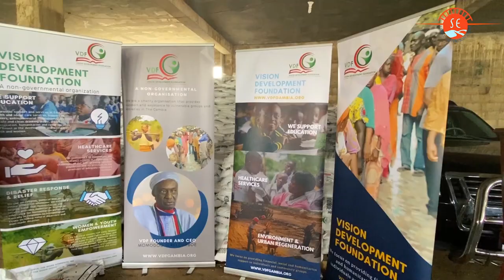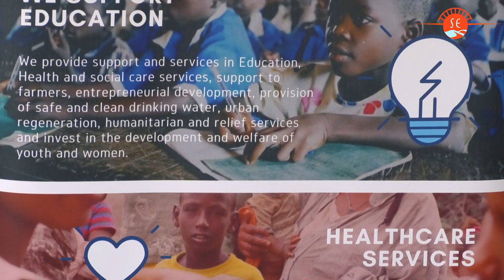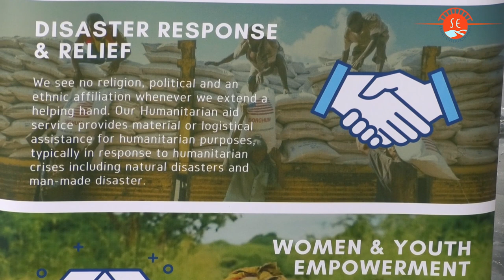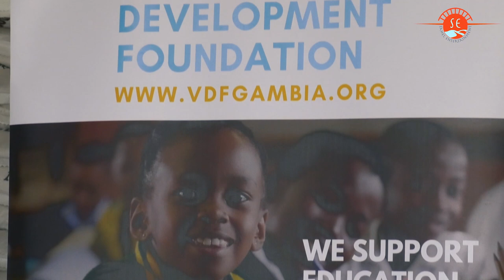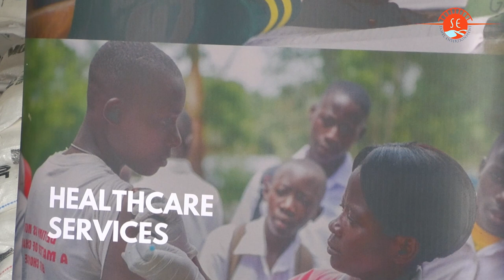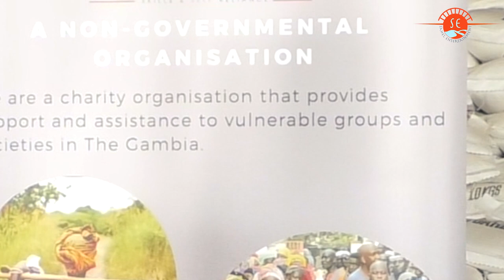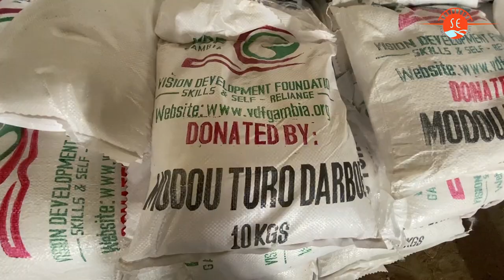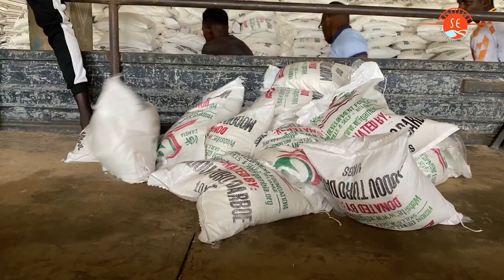VDF RAMADAN SUGAR DISTRIBUTION 2ND MAY 2020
Vision Development Foundation under the leadership of its Founder and CEO Momodou Turo Darboe, a businessman and philanthropist, held its Annual Ramadan Sugar distribution 2020. Thousands of bags of sugar with portable handwashing containers were handed over to Mayors, Governors and Services departments across The Gambia on May 2nd 2020, so they can identify and give to the needy and vulnerable families in their areas and regions.